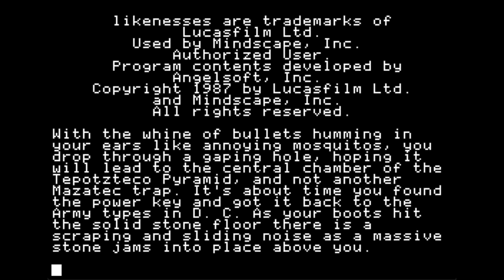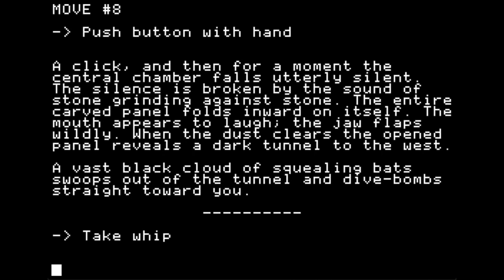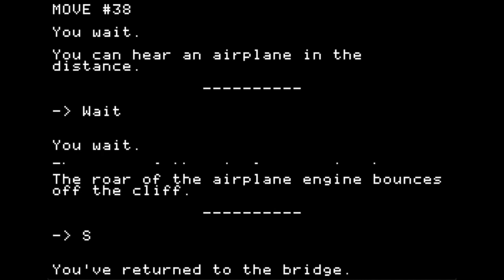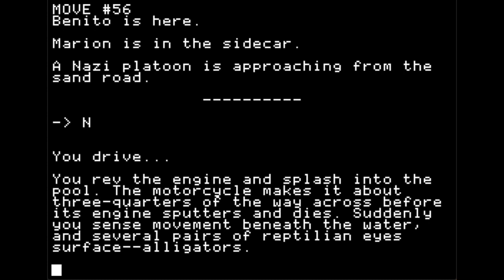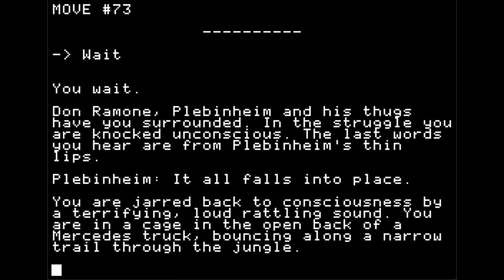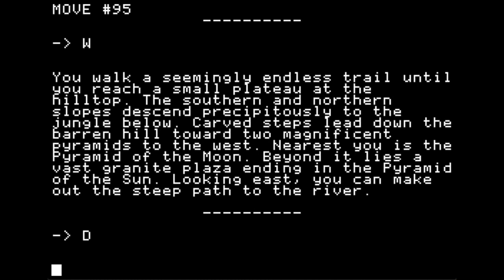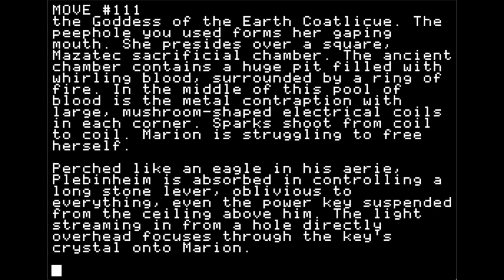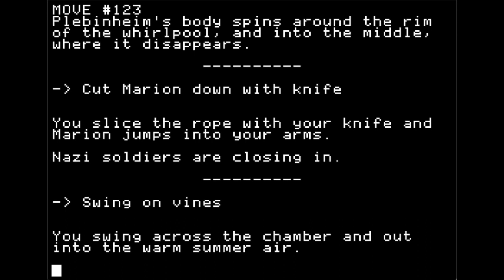Indiana Jones in Revenge of the Ancients walkthrough (Apple II - Angelsoft/Mindscape)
"Hack your way through the steaming, tangled Mexican jungle. Fight off the onrush of vertigo as you grope through the treacherous, tunnel maze in the treasure-laden Tepotzteco Pyramid. Tighten your grip as you dangle from the wing of an airborne World War I DeHavilland.
Whatever it takes, Indiana Jones, you must stop the cruel Nazi, Plebinheim, and his SS thugs from unleashing the power of the Mazatec Power Key against the world."

Indiana Jones in Revenge of the Ancients was a text adventure game created by Angelsoft and published by Mindscape in 1987 for the Apple ][. Hope you enjoy the walkthrough!